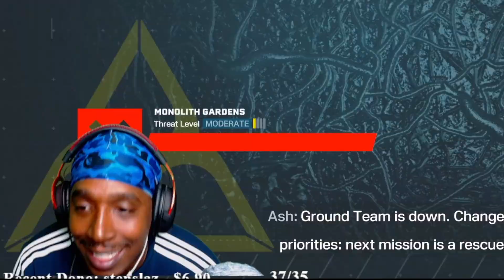First Time Extracting In Monolith Gardens | Rainbow Six: Extraction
KICK.COM/JOENOJOSEPH